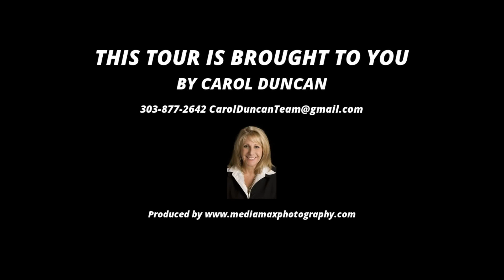8370 Delaware St., Denver CO 80221, USA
8370 Delaware St., Denver CO 80221, USA